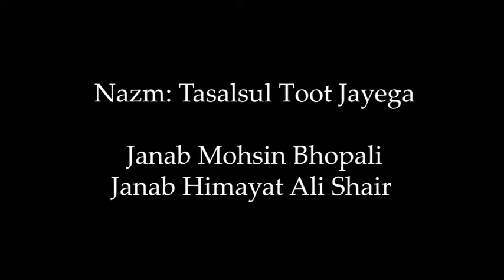TASALSUL TOOT JAYEGA | MOHSIN BHOPALI ASSISTED BY HIMAYAT ALI SHAIR | HAQ 4TH ANNUAL MUSHAIRA 1989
ORGANIZED BY: UROOJ AKHTAR ZAIDI
NIZAMAT: UROOJ AKHTAR ZAIDI
PLACE: TROY, MICHIGAN
YEAR: 1989